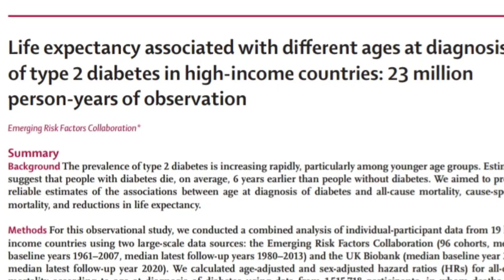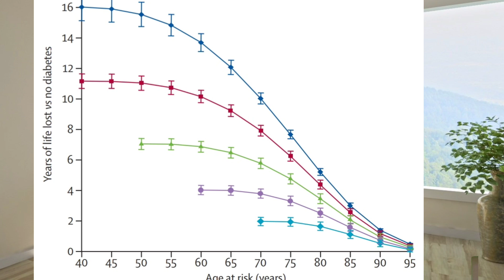كيف تزيد متوسط العمر 16 عام بدون السكري. 16 more years of healthy life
التكلفة الباهظة لمرض السكري من النوع الثاني على متوسط العمر المتوقع
يعد مرض السكري من النوع الثاني واحداً من أسرع الأمراض انتشاراً عالمياً، حيث ترتفع معدلاته بسرعة لا سيما بين البالغين الأصغر سناً. ومن المعروف منذ فترة طويلة أن مرض السكري يقلل من متوسط العمر المتوقع، لكن تأثير العمر عند تشخيص الإصابة بمرض السكري على العمر المتوقع ظل غير واضح.

وقد قدمت دراسة كبرى جديدة نُشرت في دورية The Lancet Diabetes & Endocrinology تقديرات قوية للعلاقة بين العمر عند تشخيص مرض السكري من النوع الثاني ومتوسط العمر المتوقع. ووجدت الدراسة أن كل عقد من الزمن يتم فيه تشخيص الإصابة بمرض السكري مبكراً يرتبط بنحو 3-4 سنوات أقل في متوسط العمر المتوقع
وجدت الدراسة أنه بالمقارنة مع الأشخاص غير المصابين بمرض السكري، فإن أولئك الذين تم تشخيص إصابتهم بمرض السكري بين عمر 30-39 عاماً ظهر لديهم خطر وفاة أعلى بمقدار 2.7 مرة. وانخفض خطر الوفاة مع تقدم العمر عند التشخيص، لكنه ظل مرتفعاً حتى للأشخاص الذين تجاوزوا 70 عاماً
Life expectancy associated with different ages at diagnosis
of type 2 diabetes in high-income countries: 23 million
person-years of observation
Lancet Diabetes Endocrinol
2023; 11: 731–42
September 11, 2023
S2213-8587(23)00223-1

00:00 مقدمة – لماذا يؤثر توقيت تشخيص السكري على العمر المتوقع؟ 🕒
01:00 نظرة سريعة على انتشار مرض السكري من النوع الثاني عالميًا 🌍📈
02:00 الدراسة الجديدة من The Lancet: تصميمها وأهميتها 🔬📊
03:00 النتائج الأساسية: كل عقد مبكر = 3 إلى 4 سنوات أقل من العمر المتوقع ⚠️
05:00 خطر الوفاة حسب الفئة العمرية عند التشخيص 📅⚰️
07:00 الأسباب المحتملة لهذا التأثير (الالتهابات، تلف الأوعية، فترة المرض الأطول) 🧠🫁
09:00 ماذا تعني هذه النتائج للأشخاص صغار السن؟ ونصائح عملية للوقاية 🏃‍♂️🥗
11:00 الخلاصة والدعوة للفحص المبكر والوقاية 🚨📝